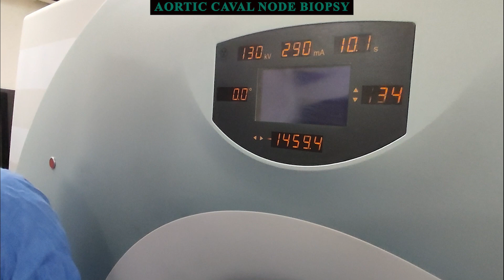Aortic Caval Node Biopsy